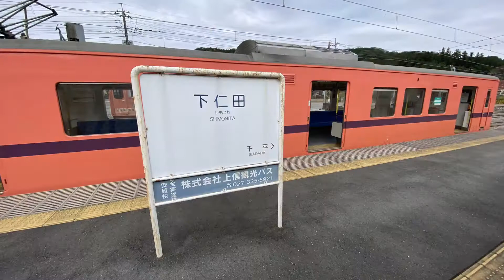【6倍速広角車窓右側】上信電鉄下仁田〜高崎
下仁田12:15発上信電鉄高崎行きの車窓です。
乗車車両は、元JR東日本107系のR14編成。クハ106-114だった700系705Fクハ755です。